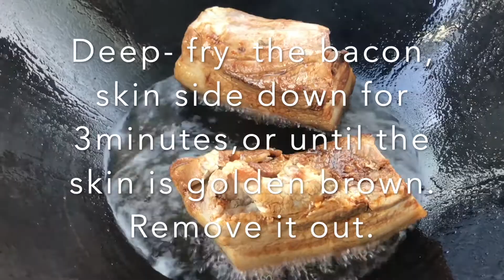46，Steamed Pork with Dried Vegetable 梅菜扣肉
Steamed Pork with Dried Vegetable  梅菜扣肉 。 Fat but not greasy, melts in your mouth .肥而不腻，入口即化。